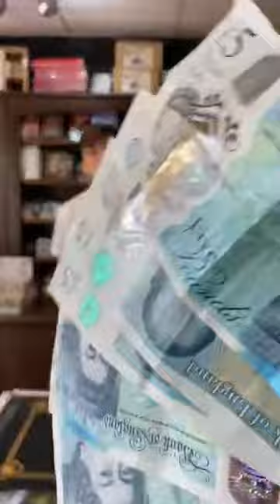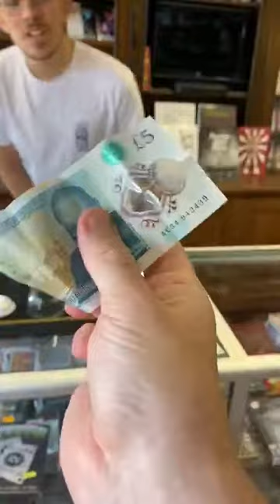H Switch Cup